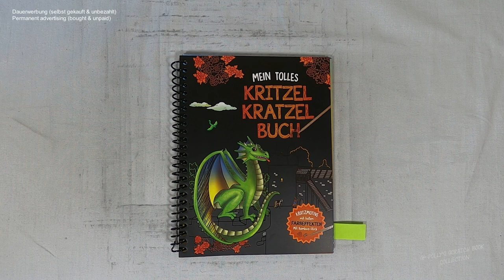kleine Meerjungfrauen und andere bunte Meeresbewohner (Speedrun) I Relaxing I scratch painting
mermaid I thelittlemermaid I notalkingasmr I sleepmeditation I relaxing I relaxingsounds I scretch painting I scretchbook I no music I speedrun I

📖 Buch 📓
Mein tolles Kritzel Kratzel Buch
(laut Buchrückseite)
Schwager & Steinlein Verlag GmbH
Emil-Hoffmann-Straße 1
D-50996 Köln